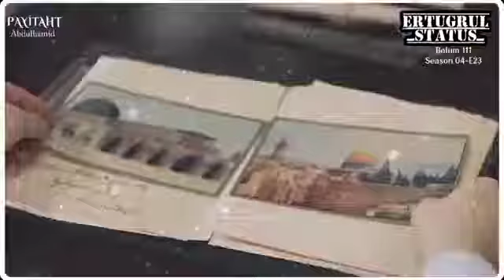Sultan @bdulhamid ģřěąť "leader of saljuk empire